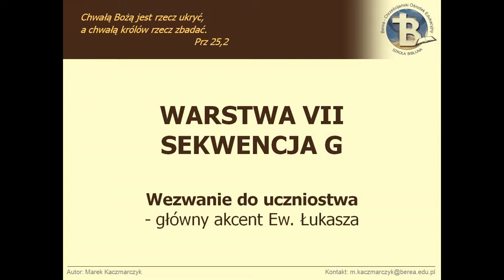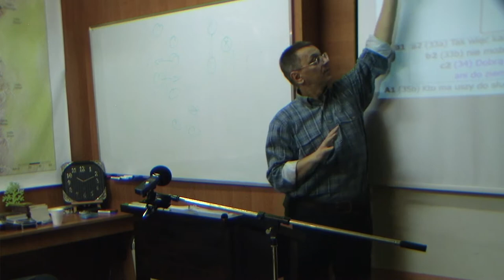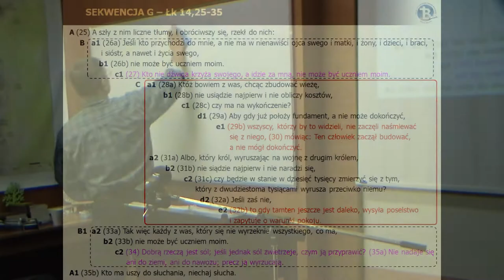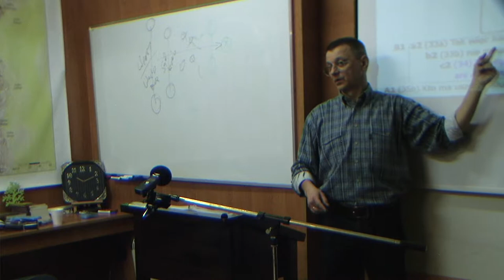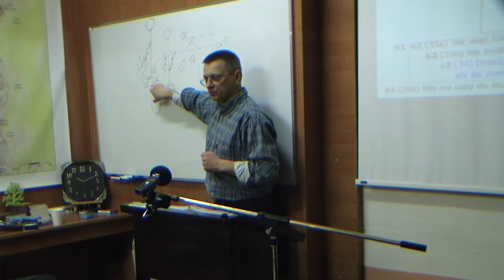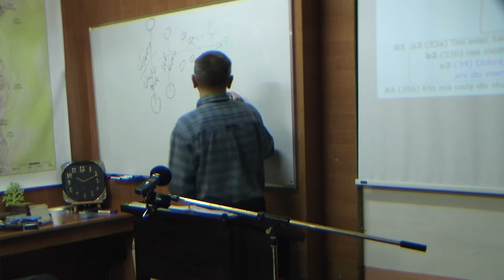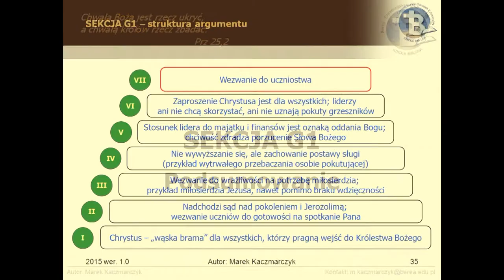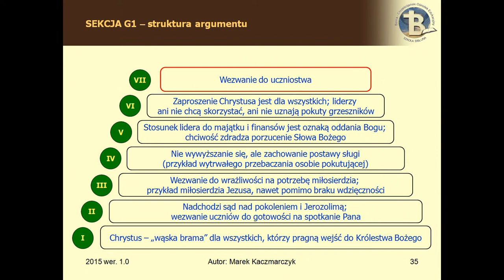BEREA - Ewangelia Łukasza Cz.II /12